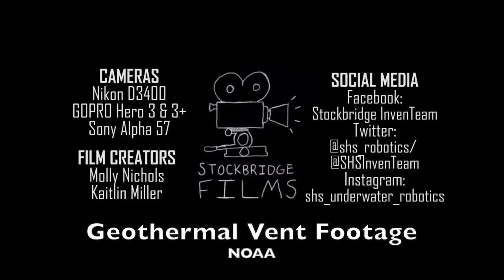Stockbridge InvenTeam Expedition to American Samoa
This video describes the Stockbridge InvenTeam's upcoming Expedition to American Samoa.